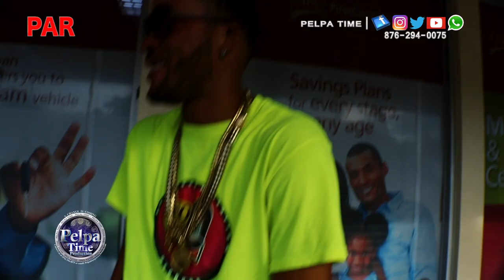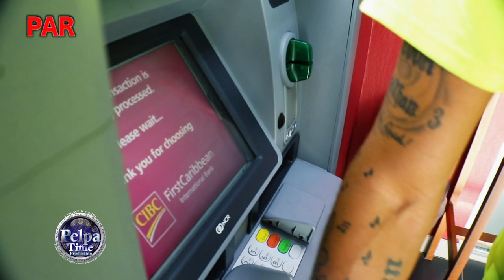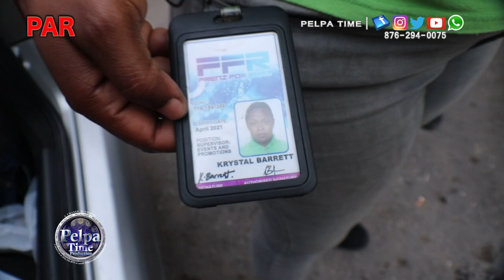Dexta Daps, singer J QUICK COOK friends for real Studio PAR with PelpaTimeT PART 2